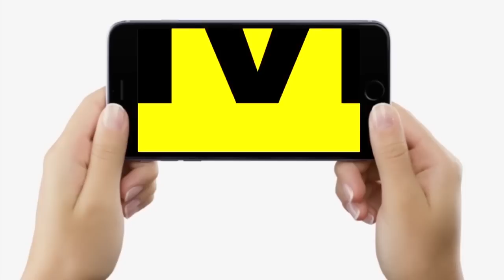Chhapra मामले पर बोले मंत्री जी, अरे दोषी तो सब हैं, बात समझिए, लालपानी बंदी मजाक नहीं...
देखें वीडियो, नीतीश के मंत्री छपरा शराबकांड पर बोले, अरे दोषी तो सब हैं, बात माने तब तो, शराबबंदी मजाक नहीं...